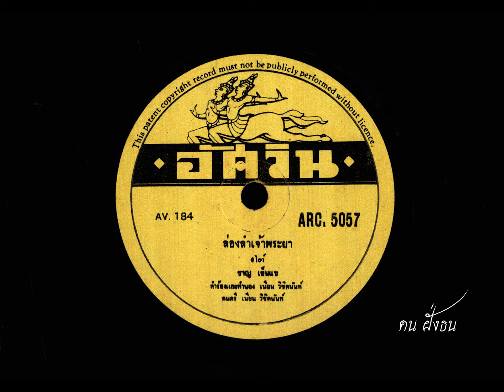ล่องลำเจ้าพระยา ชาญ เย็นแข ขับร้อง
ล่องลำเจ้าพระยา
คำร้อง และ ทำนอง  เนียน วิชิตนันท์
ชาญ เย็นแข ขับร้อง
วงดนตรี เนียน วิชิตนันท์
แผ่นเสียงตรา อัศวิน
หมายเลขแผ่น ARC. 5057 , AV. 184